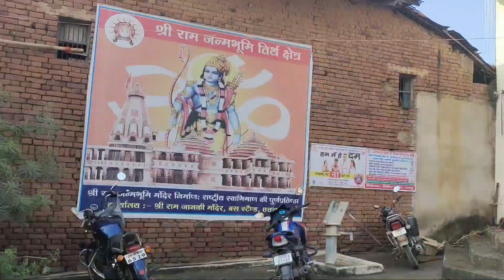2021 में छतरपुर के इन दुर्गा पूजा पंडाल में जरूर घूमें!Chhattarpur Durga Puja 2021 ! Durga Puja 2021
2021 में छतरपुर के इन दुर्गा पूजा पंडाल में जरूर घूमें!Chhattarpur Durga Puja 2021 ! Durga Puja 2021

NOTE :- अगर हमारी वीडियो से अगर आपको किसी प्रकार की परेशानी हो तो आप हमे ईमेल कर इसकी जानकारी दे सकते है , बाकी हमारे वीडियो पसंद आए तो लाइक कीजिए , दोस्तो को शेयर कीजिए और हमारे चैनल को सब्सक्राइब जरूर कर ले !

---This Is An All Original Work Of MahendraG--